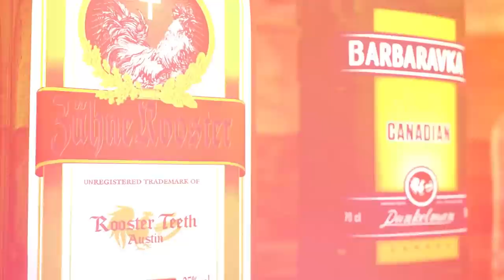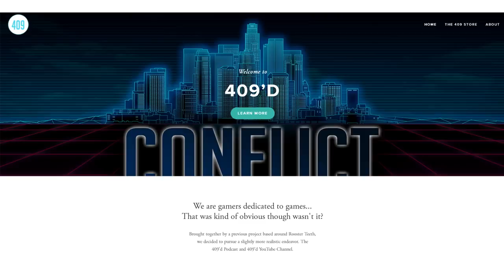RT Podcast: Ep. 505 - The Dumbest Episode of the Podcast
Join Gus Sorola, Gavin Free, Barbara Dunkelman, and Jon Risinger as they discuss English food, cats, the most popular songs of all time, and more on this week's RT Podcast!